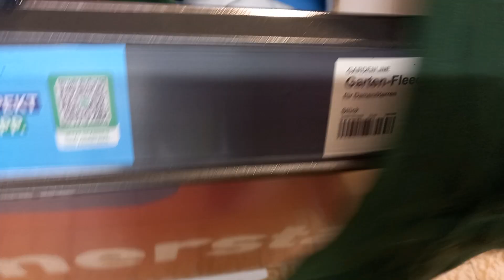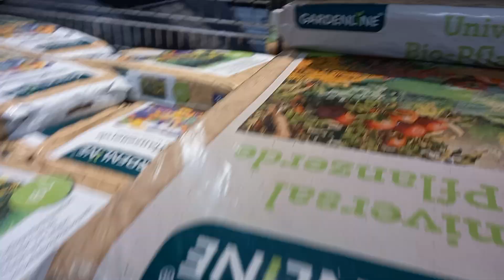Almanya sokakları akşam